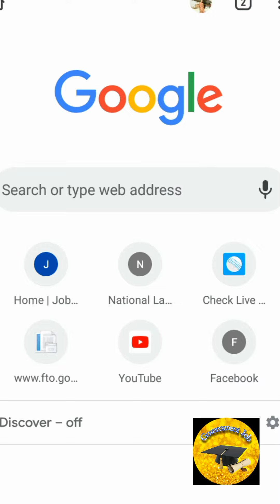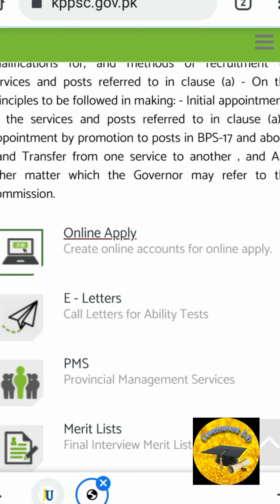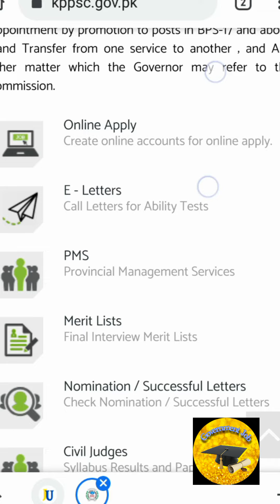How to Online Apply For KPK Public service Commission Jobs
KPK  Public service Commission  has announced the Jobs in others posts. Last Date for 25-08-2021